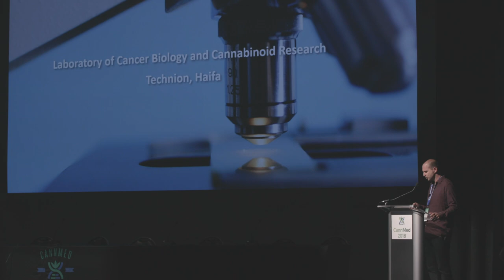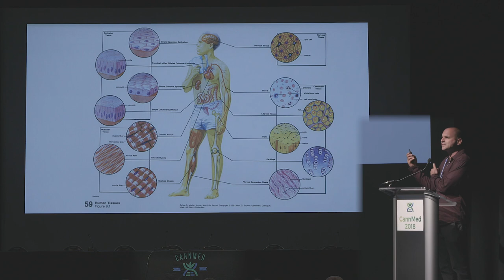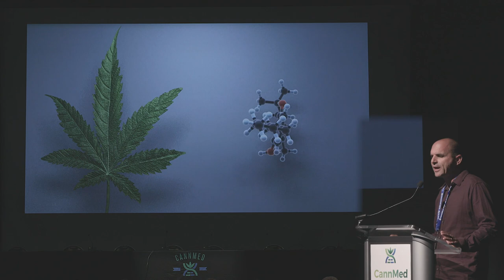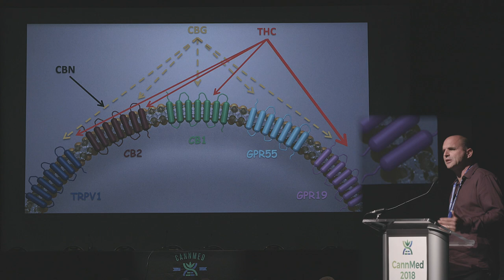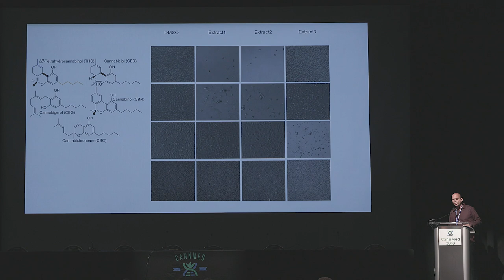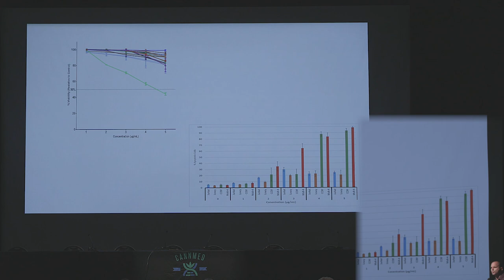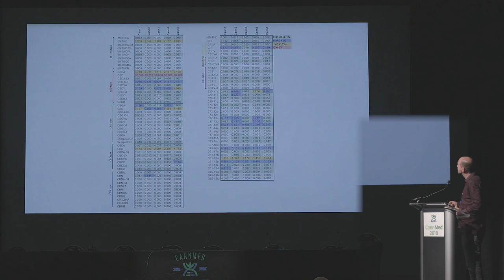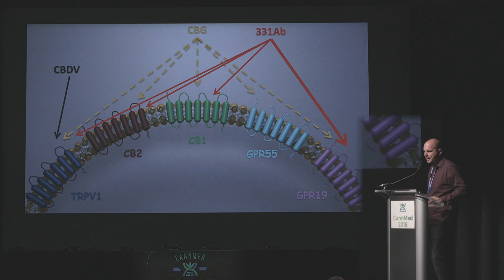The Entourage Effect - David Mieri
David Meiri, Ph.D, is an Assistant Professor at the Faculty of Biology at the Technion Israel Institute of Technology and a member of the Technion Integrated Cancer Center (TICC). Dr. Meiri’s scientific background is highly diverse. He holds a M.Sc. in biochemistry and a Ph.D. in plant biotechnology from Tel Aviv University. Dr. Meiri conducted his post-doctoral fellowship at the Ontario Cancer Institute where he focused on the role of the GEF-H1 protein in tumor invasion and metastasis. During his post-doctoral studies, he expanded his knowledge in human biology and cancer pathogenesis and succeeded within a very short time frame to receive worldwide recognition as an expert in the fields of G-protein coupled receptors (GPCRs) and small GTPases. Upon completion of his post-doctoral fellowship, Dr. Meiri took a position at the Technion Israel Institute of Technology, where he heads the “Laboratory of Cancer Biology and Cannabinoid Research”.